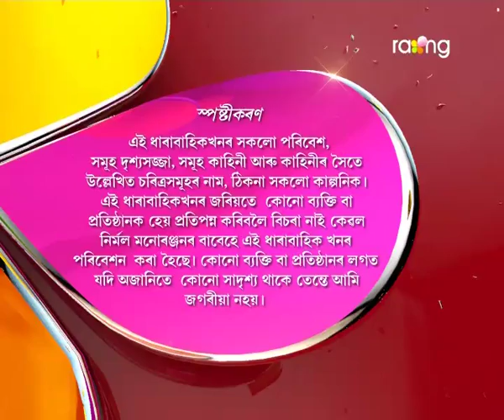Oi Khapla | 05th Jan | Full Episode | No 447